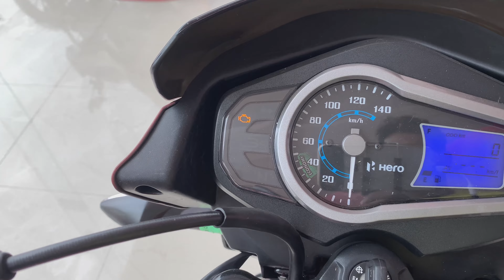HERO Glamour 100 Million Edition 2021 BS6 | Review Hindi | Price | Mileage | EMI?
Special thanks TULIKA AUTOMOBILE For helping me out❤️

Hero Glamour 100 million edition 2021 Review Hindi| Tulika showroom | Giridih | Jharkhand

Showroom Details

Address : TULIKA AUTOMOBILE
                 main Road , PACHAMBA
    GIRIDIH JHARKHAND 815301